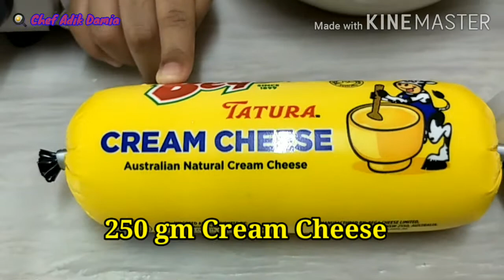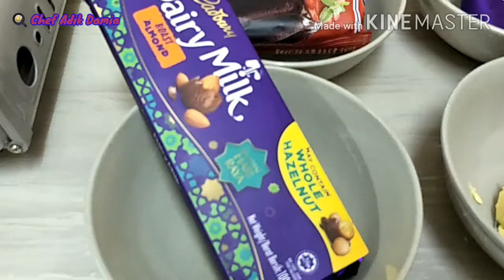Kek Batik Coklat